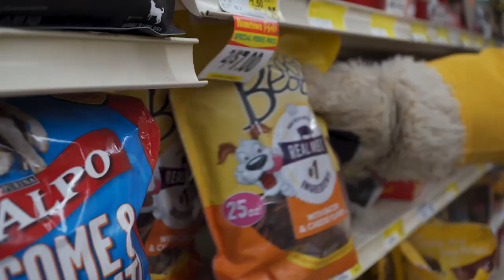Hockey Highlights: Tech at LSSU - Nov 22, 2020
Michigan Tech fell 4-1 at Lake Superior State on Sunday. Eric Gotz scored the lone goal for the Huskies.